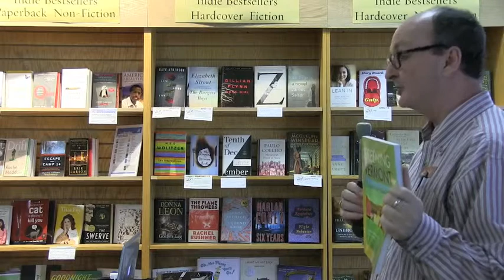Elizabeth Courtney & Philip Ackerman-Leist | The Authors | Phoenix Books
Phoenix Books is a local, independent bookstore that hosts frequent events where local and not-so-local authors talk about their work. The Authors is produced by Phoenix Books staff with training and equipment provided by RETN.